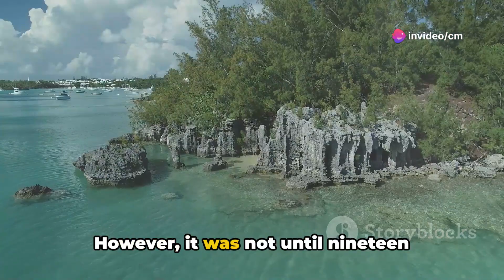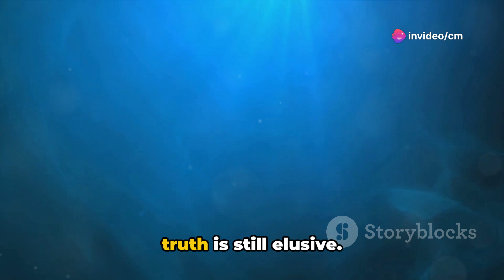Unraveling the Bermuda Triangle: A Deep Dive into the Unknown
Uncover the Secrets of the Bermuda Triangle: A Captivating Exploration

Venture into the heart of the Bermuda Triangle, where the boundaries between the known and the unknown blur. Join us as we delve into the rich history and captivating theories surrounding this enigmatic region, uncovering the mysteries that have puzzled and fascinated people for decades.

From unexplained disappearances of aircraft and ships to the bizarre electromagnetic phenomena, we'll examine the evidence and explore the various hypotheses that attempt to explain the Bermuda Triangle's enduring enigma. Dive deep into the intriguing tales of the past and discover the latest scientific investigations that aim to shed light on this captivating conundrum.

Whether you're a seasoned enthusiast or simply curious about the unexplained, this video promises to take you on a thrilling journey through the Bermuda Triangle's captivating history and unresolved mysteries. Don't miss this opportunity to unravel the secrets of one of the world's most intriguing geographical anomalies.

OUTLINE:

00:00:00 The Enigmatic Depths
00:00:16 Origins of the Mystery
00:00:38 Rise to Pop Culture
00:01:01 Continued Fascination
00:01:20 Modern Theories
00:01:42 Unsolved Mystery